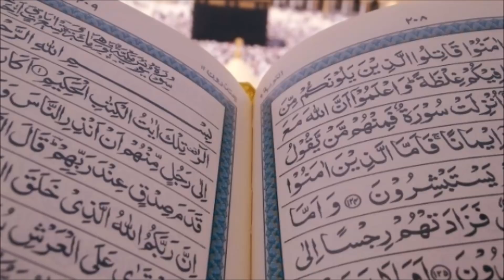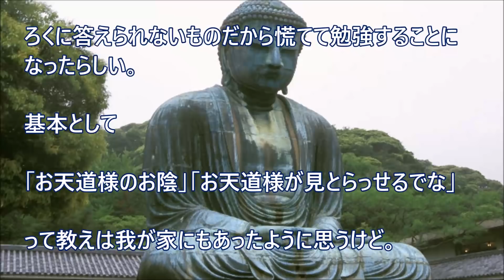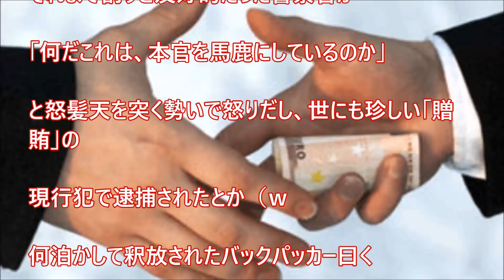【日本好き外国人】ヤバイ！日本人は〇〇に関して無頓着な話と 警察官にまつわる話 2話 【日本びいき ほっこりする話】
ヤバイ！日本人は〇〇に関して無頓着な話と　警察官にまつわる話　2話

【日本好き外国人】にほんびいきちゃんねる　最近の人気動画←良かったらどうぞ！

【日本好き外国人】驚愕！ひょんなことからオーストラリアにホームステイすることになった時、出会った留学生が・・・。　　【日本びいき ほっこりする話】

【日本好き外国人】感激！「〇〇〇の人気はすごい！」イングランドのサポーターに感謝された出来事。他1話　　【日本びいき ほっこりする話】

【日本好き外国人】感動！「日本の観客は世界一！」日本人は分け隔てのないところがイイ？と思うことの4話　　【日本びいき ほっこりする話】